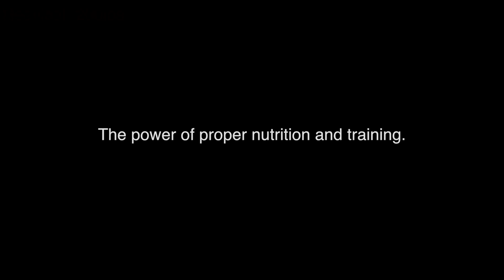10 WEEK DIET TRANSFORMATION **FAT TO SHREDDED*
Diet, weight loss, fat loss transformation. Fat to fit, bulked to shredded.